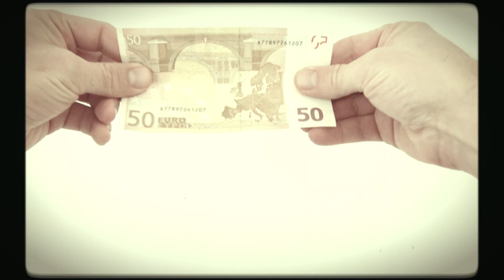Bien réfléchir avant d'adopter un animal de compagnie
Vous avez vu, le crocodile de Bernard a un beau sourire. Non ?

Crédits médias additionnels :
Le Monde perdu : Jurassic Park (1997) - Steven Spielberg